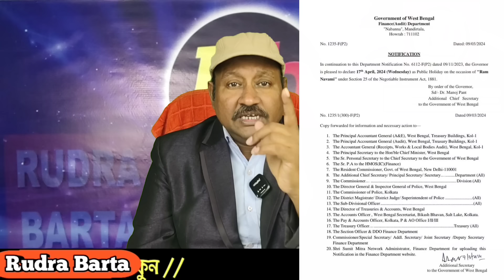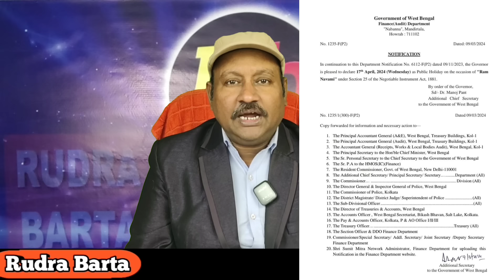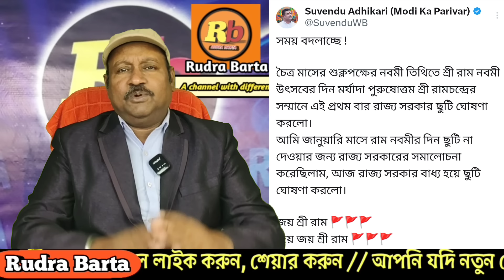প্রবল হিন্দুত্বের চাপে মমতার হার শুরু। চমকের পর চমক বাংলায়। দেখুন Rudra Barta /News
Government, West Bengal Government, Ram Nabami, Holiday on Ram Nabami,